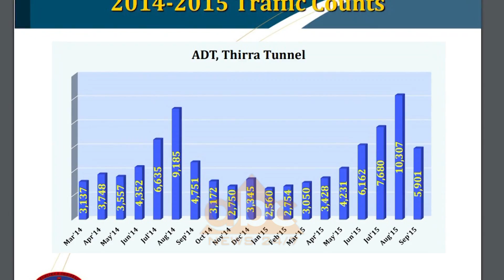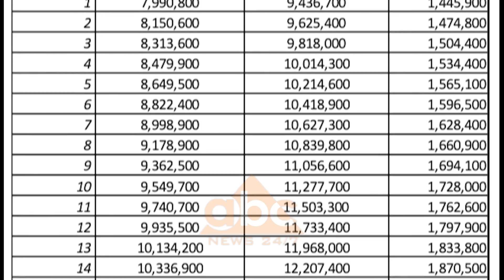Studimi i IFC: Rreziku i renies se fluksit eshte i vogel | ABC News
Koorporata Financiare Ndërkombëtare konsultente e qeverisë për koncesionet ka detajuar edhe lëvizjen e automjeteve në rrugën e kombit.
Sipas IFC-së, gjatë periudhës Mars 2014-Mars 2015 lëvizën rreth 5000 deri në 6000 automjete në ditë. Me tarifën minimale prej 5 euro, koncesionari do të arkëtojë 10 milionë euro vitin e parë.
Kurse zyrtarisht, sipas kontratës, në total pas 30 vitesh, koncesionari arkëton nga tarifa e kalimit në tunel minimalisht 336 milionë euro.
Studimi i Korporatës Financiare Ndërkombëtare konsultente e qeverisë për koncesionet, tregon se flukset e trafikut janë të paqëndrueshme, duke iu referuar kryesisht muajve të verës dhe funjavave me diell për shkak të udhëtimeve të shqiptarëve drejt Tiranës apo bregdetit shqiptar. Sipas tabelës së studimit të IFC niveli më të lartë i trafikut numëron rreth 6,400 automjete në ditë.
Nuk përjashtohet rreziku se me hyrjen në fuqi të koncesionit, lëvizja e automjeteve do të bjerë dhe qeverisë i duhet të financojë koncesionarin nga taksat e tjera të shqiptarëve të cilat shkojnë në minimalisht 5 milionë euro në vit dhe maksimumi deri në 13 milionë euro.
Në kontratë është parashikuar gjithashtu se nëse trafiku do të jetë mbi kufirin e supozuar nga korporata Financiare ndërkombëtare 5000 automjete në ditë, fitimet e koncesionarit të ndahen përgjysmë me qeverinë./abcnews.al